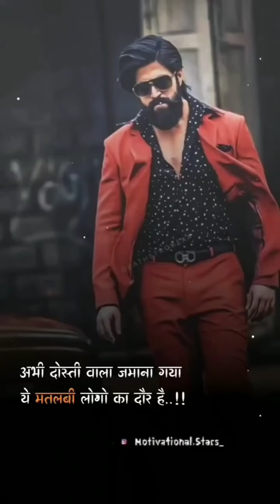Mera Yaar Hans Raha Hai Baarish Ki Jaaye B Praak Nawazudin Sidiqui,Sunanda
Mera Yaar Hans Raha Hai Baarish Ki Jaaye B Praak  Nawazudin Sidiqui,Sunanda romantic couple videos

Romantic Tik Tok Couple Goals  Romantic Video